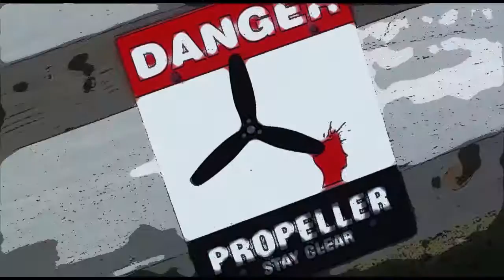Chao Meng 11 11 16